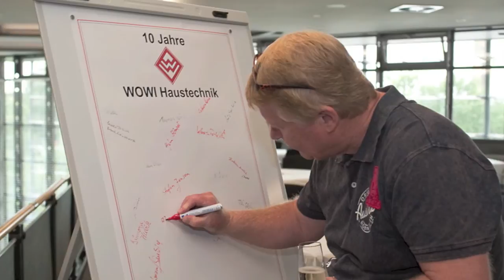WOWI Haustechnik Firmenjubiläum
10 Jahre Firmenjubiläum von WOWI-Haustechnik GmbH am 29. August 2014 im Deutschen Technikmuseum. Ein Dankeschön an Mitarbeiter und Geschäftspartner.